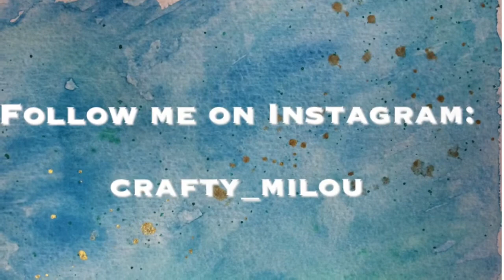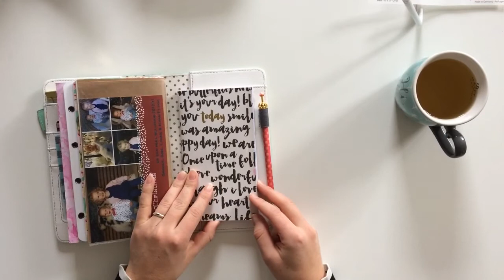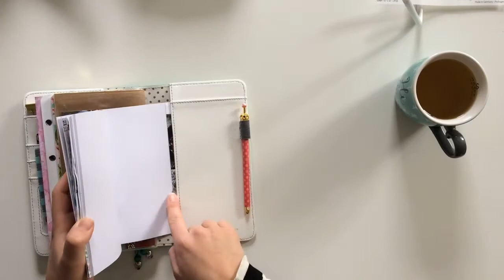BONUS! Dutch Set-up Travelers Notebook - Which inserts (NL)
Hoi allemaal! Als reactie op jullie vragen hier een filmpje over de notebooks die ik gebruik in mijn TN! Even wat anders, ik hoop dat jullie er wat aan hebben en het leuk vinden! Liefs